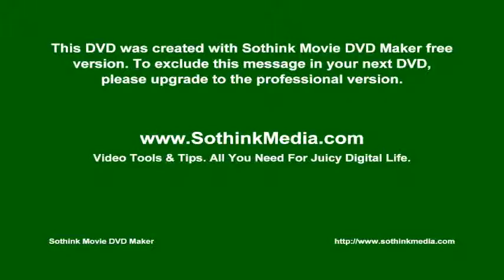Jim Mazzo Honoree Video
This years Gala we are pleased to be honoring James V. Mazzo for his leadership and support of our collaborative efforts to bring about the United Cerebral Palsy of Orange County Early Cortical Visual Impairment Screening Program Collaboration with The Gavin Herbert Eye Institute at UC Irvine.